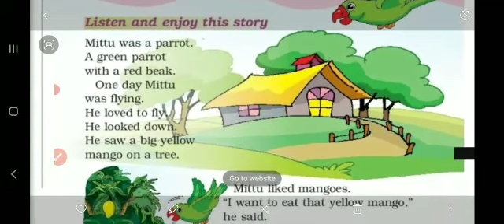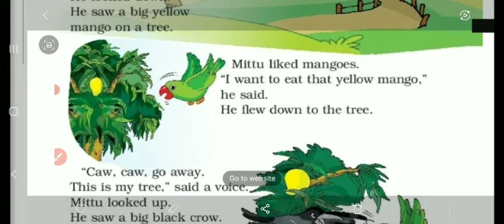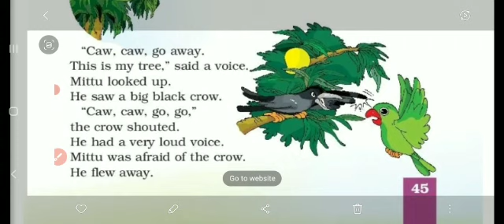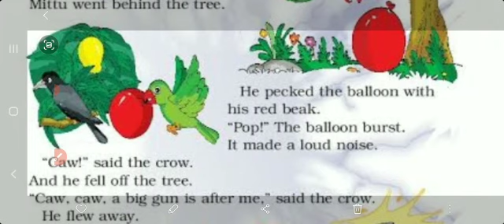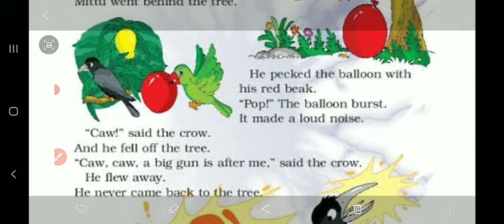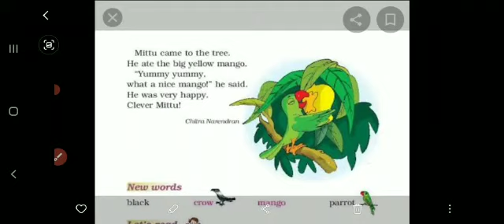Class 1 English ll Unit 4 ll Mittu and the Yellow Mango